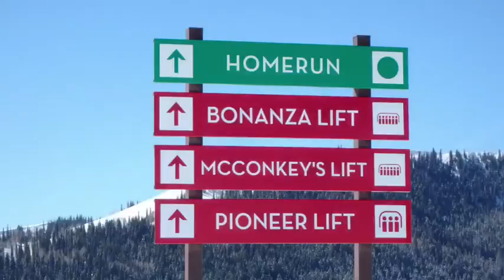Park City Utah 2017 Family Trip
A crew of 16 skiing down the slopes of Park City, Utah! Feat Alana Wetsuits and Swimsuits 💕